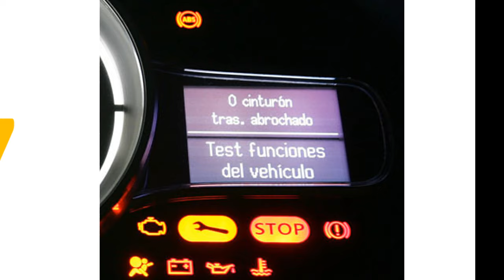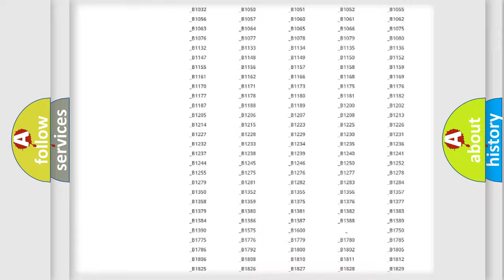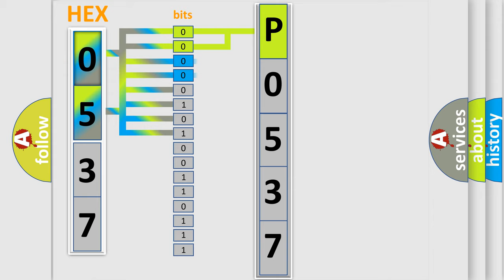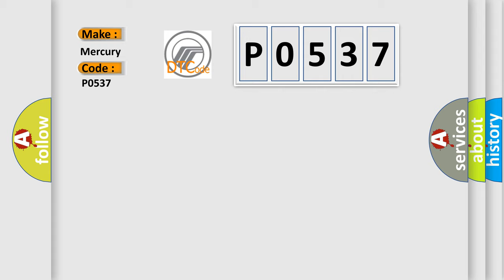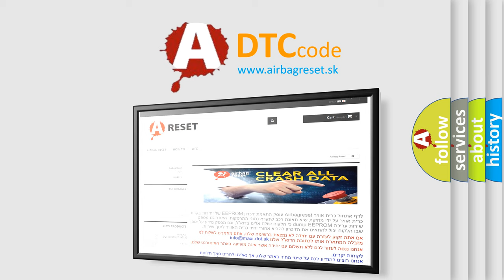DTC Mercury P0537 Short Explanation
Contents:
0:21 Basic DTC analysis according to OBD2 protocol standard.
1:48 Insight into programming
2:58 A diagnostically understandable description of the Diagnostic Trouble Code
3:05 Basic error definition

Make:
Mercury
Code:
P0537
Definition:
Front Passengers Power Window Motor Pulse B Error
Description:
Front Passengers Power Window Motor malfunction.NOTE: If you are troubleshooting multiple DTCs,be sure to follow the instructions in B-CAN System Diagnosis Test Mode A.
Cause:
 Check for loose or poor connections “Open” or “Short” Condition between the Front Passengers Power Window Motor and the Front Passengers MPCS Unit Faulty Front Passengers Power Window Motor Faulty Front Passengers MPCS Unit